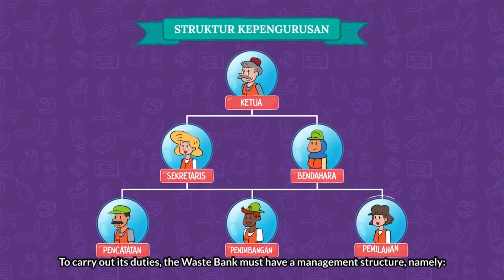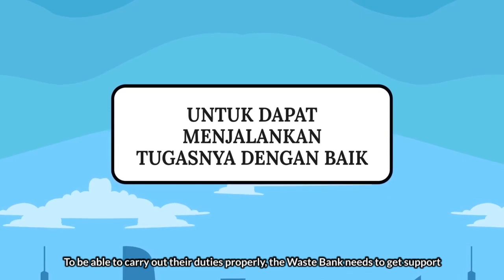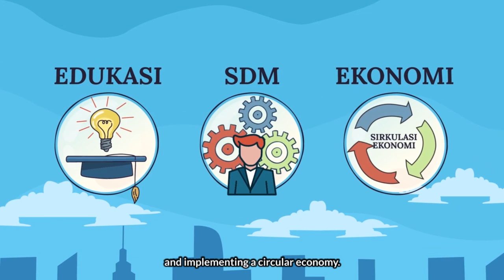Eps 03: Become a Waste Bank Committee? Why Not!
Previously we learned why it is important to have a trash bank. Let's challenge ourselves, to be directly involved in waste management!

This sequel is brought to you by Wahana Visi Indonesia through the PHINLA program, multi-country program that is held with financial support from the German Government (BMZ) through World Vision Germany.
World Vision Deutschland e.V. Divers Clean Action Bundesministerium für wirtschaftliche Zusammenarbeit und Entwicklung (BMZ)